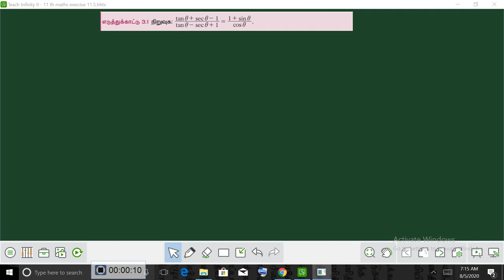11 th maths example 3.1